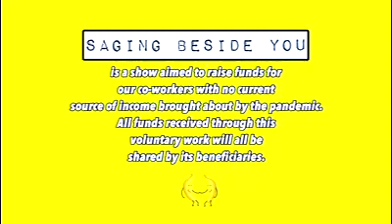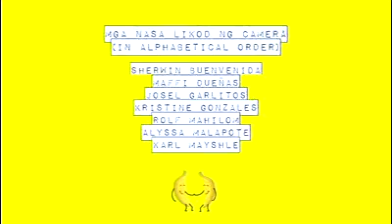Saging beside you (Episode 55)